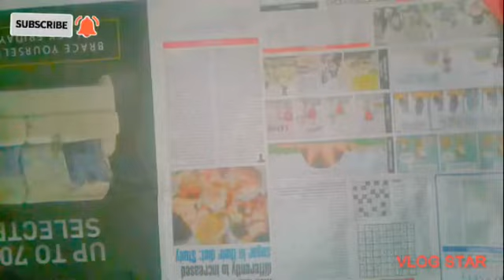Pot painting colours painting art creativity @KF Unique Art and Craft